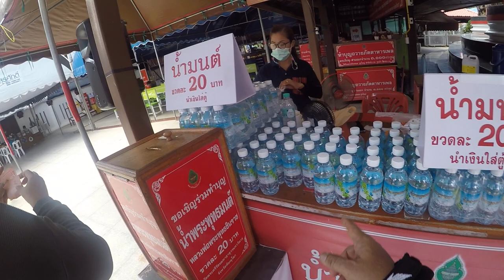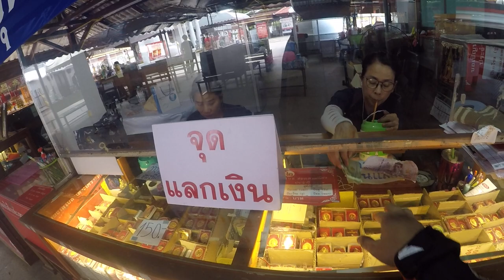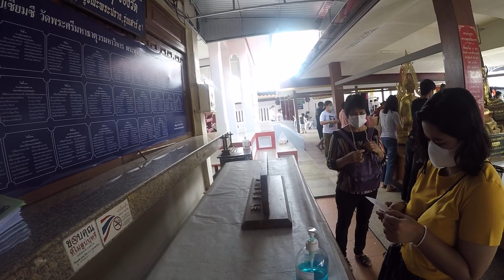[NC750X]【HappyMotoVlog Adventures!Funny!happy】|RideNow endless landscapes-พระพุทธชินราช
พระพุทธชินราช-เดินทางจากเชียงใหม่ ปลายทางเพชรบุรี - Encouraging to do what makes you happy.
Corners : 1 star
Straights : 2 star
Scenery : 4 star
Road Surface : 3 star
Visibility : 3 star
Police Presence : green 1
Hazards : green 3